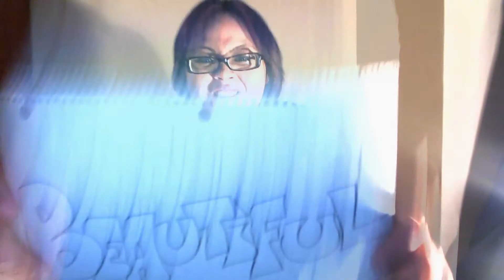For Alyssa M. from Mary and baby Noah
Mary Desiree decides to have fun with her son, Noah, and dedicate this video to her friend ALYSSA, who is a 1D fan. Haha.